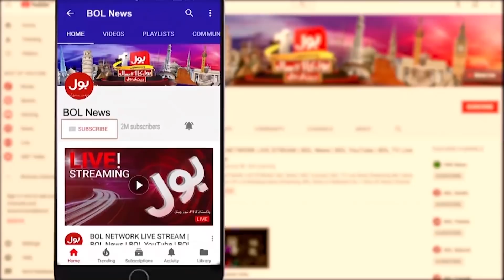Nawaz Sharif is not against Pervez Elahi | PMLN Leader Rana Tanvir Hussain | National Debate